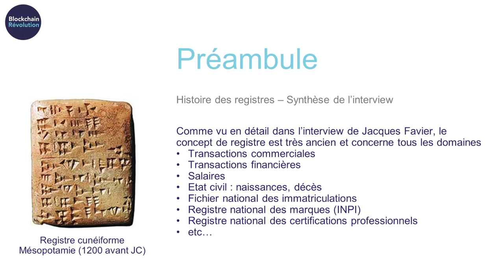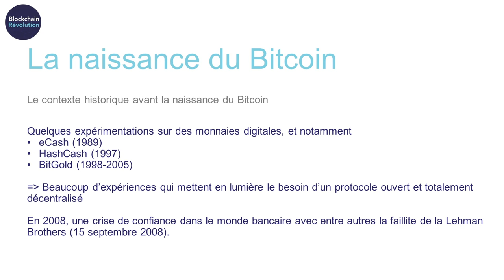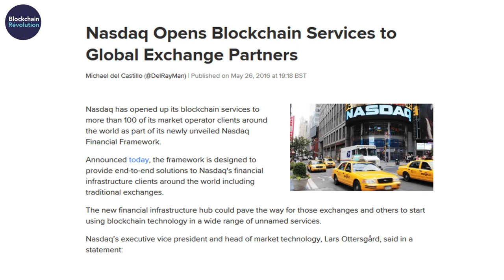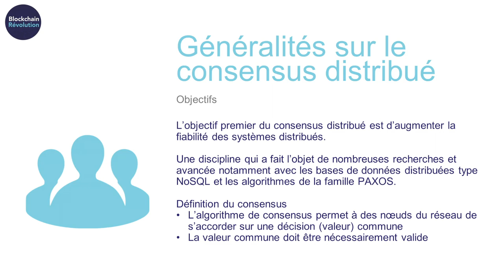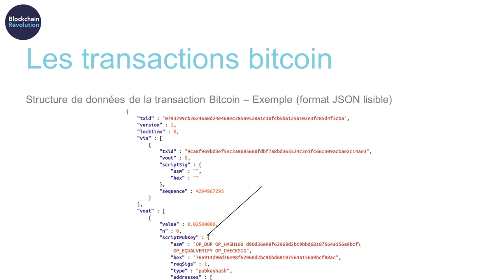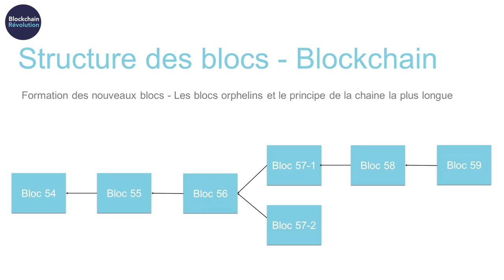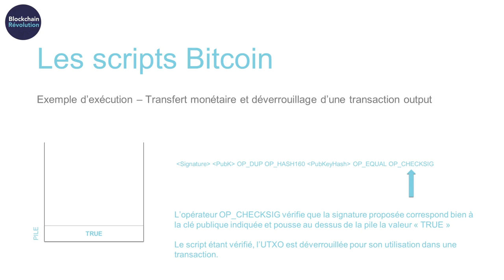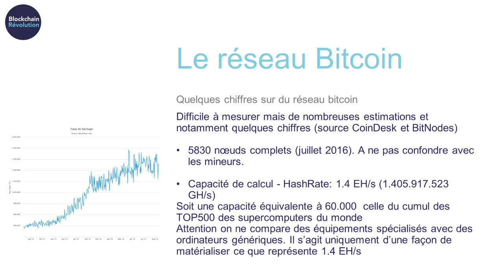1/ Blockchain Révolution : comprendre le phénomène Blockchain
Présentation de notre émission lancée durant l'hiver 2016.
"La révolution du blockchain est en marche. "Blockchain révolution" est un programme de 7 semaines dont l'objectif est de décrypter les enjeux technologiques et anthropologiques autour de la technologie issue de la monnaie digitale décentralisée bitcoin.Cette série vous est offerte par l'ETNA et SII, qui combinent une expérience sur les dernières technologies informatiques et une expérience dans le secteur informatique pour vous rendre accessible tous les secrets du blockchain. Le programme fait intervenir des figures marquantes, 14 interviews d'experts, tout au long de la série pour que vous bénéficiez de l'expertise optimale.

Attention, cette émission à été tournée durant l'été 2016 et diffusée durant l'hiver 2016. Certaines informations ont donc drastiquement évolué, mais l'émission vous permettra de comprendre tout autant, la révolution blockchain en cette fin d'année 2017.